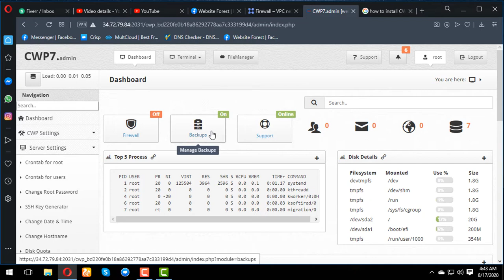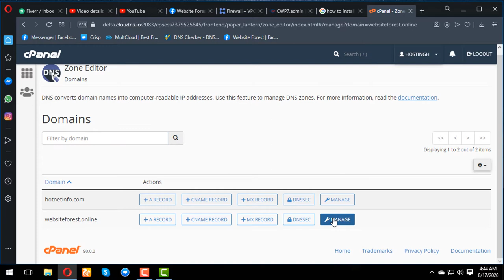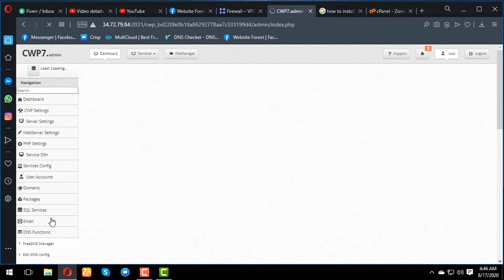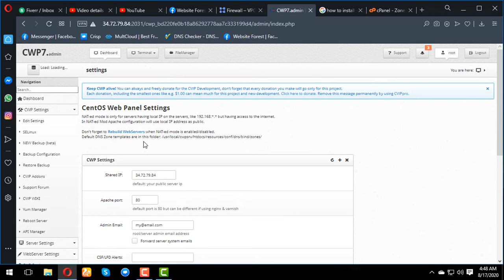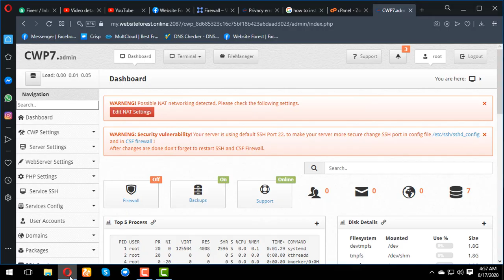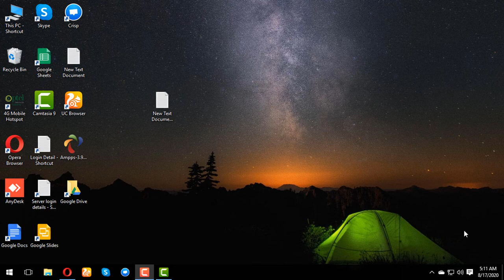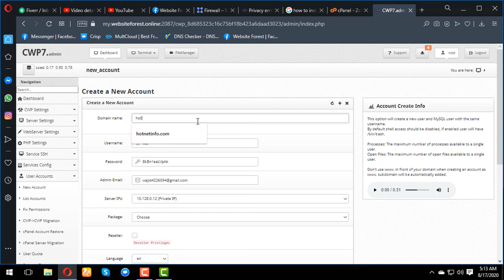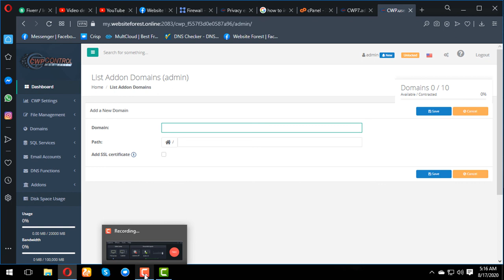How to custmize CWP for Nameservers, SSL, Host Name | URdu | Websiteforest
IN this video we will learn how to custmize Cwp for the following objectives.
1. How to create private name servers,
2. How to create Hosting name
3. How to update servername
4. How to update Php level
5. How to create User account